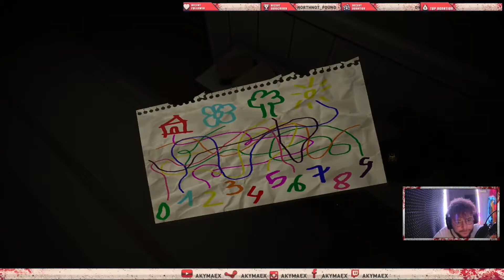Evil Inside Full Game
Heruntergeladen vom Stream.

Datum der Erstveröffentlichung: 25. März 2021
Entwickler: JanduSoft
Herausgeber: JanduSoft
Plattformen: PlayStation 4, Microsoft Windows, Nintendo Switch, PlayStation 5, Xbox Series, Xbox One
Genres: Horror-Computerspiel, Adventure, Indie Game